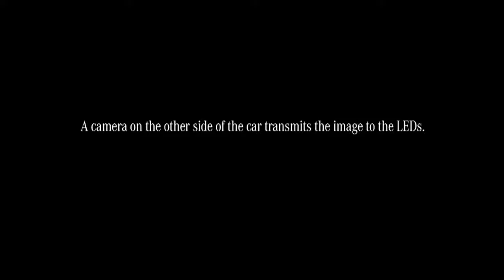Invisible Mercedes Car - Digitally On Road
Mercedes Car invented the most awesome advert of all times depicting the new major feature of 0.0 Emissions. The advert was a great example of creative communication. The idea was to get the idea Digitally On Road i.e. by technically making the car appear invisible to the city. The concept was executed for 1 week to capture every individual's attention.